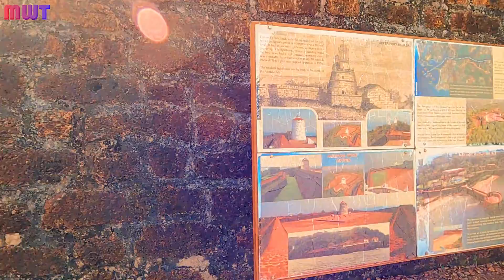Aguada Fort Goa | Fort Aguada Goa Vlog in Hindi | Famous Forts in Goa | Goa Ghumne Ki Famous Jagah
Check out this another Goa travel vlog in Hindi that provides information on Aguada Fort in North Goa. You will get all details on this best places to visit in Goa.